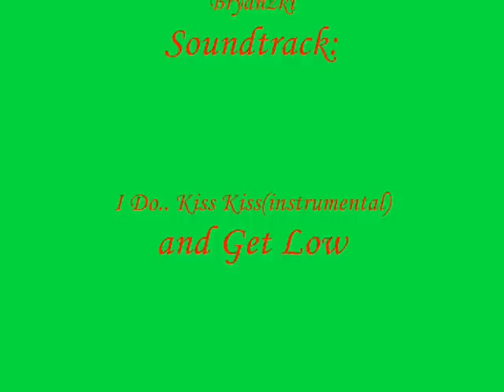ran online "the wedding" AdAm=LaZzArA & _sexy_xsana_